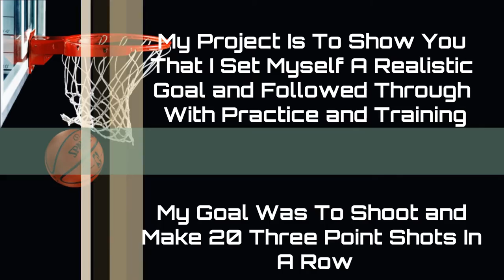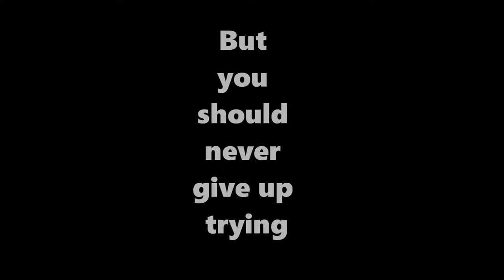20 Three Pointers In A Row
My son's project for school. He had to obtain his goal of twenty 3 point shots in a row. Set to an instrumental of Rick Ross's Hustlin'.